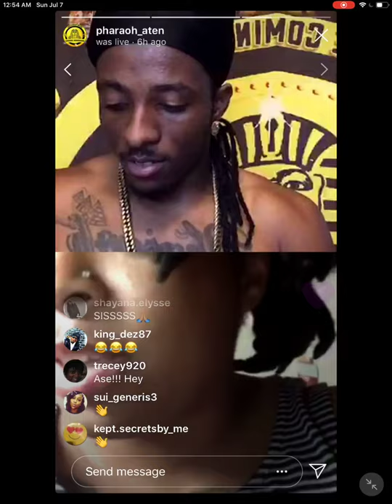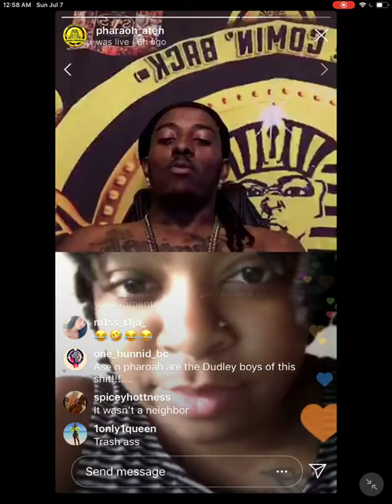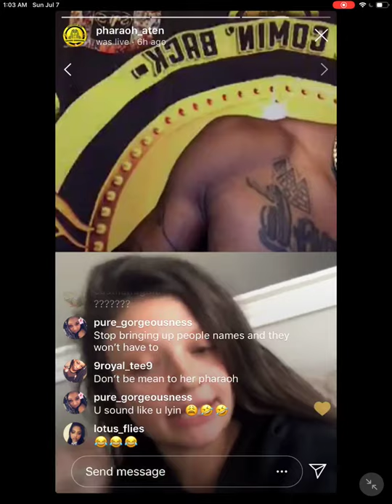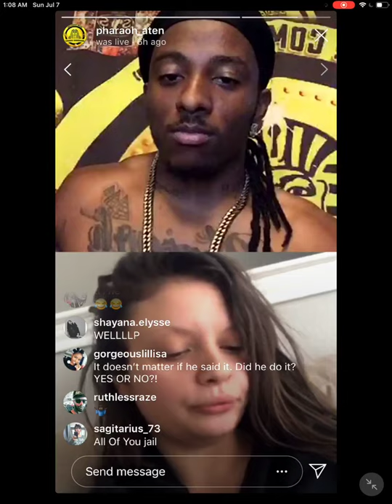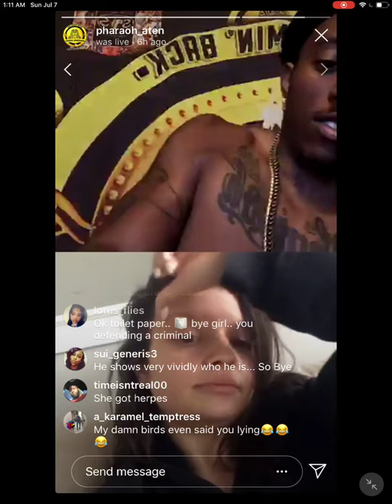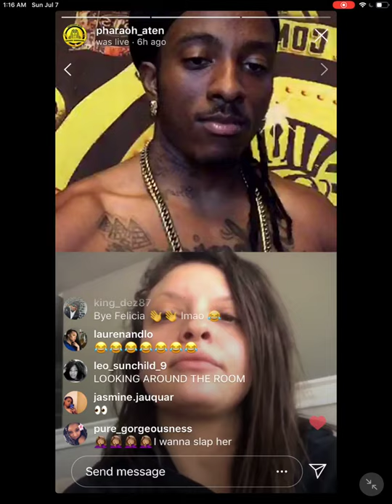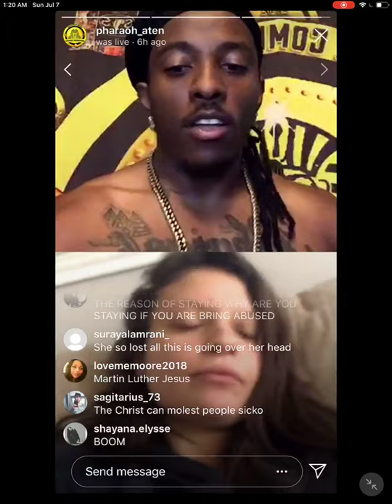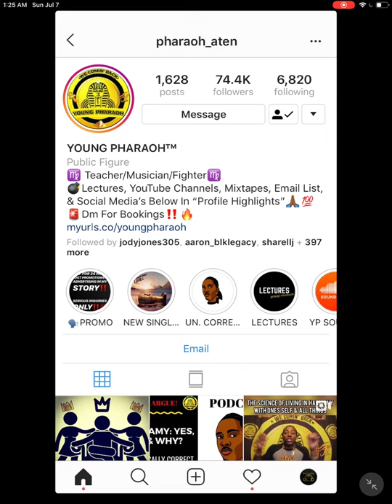YOUNG PHARAOH & ASE DEVINE GO LIVE WITH EX CARBONATION MEMBER "PEE WEE"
YOUNG PHARAOH & ASE DEVINE GO LIVE WITH EX CARBONATION MEMBER "PEE WEE". YOUNG PHARAOH'S UPCOMING EVENTS, LECTURES, OTHER YOUTUBE CHANNELS, MIXTAPES/MUSIC, EMAIL LIST, & DONATIONS ALL